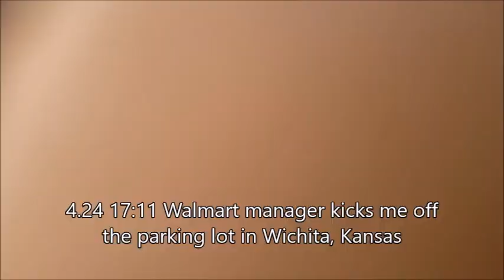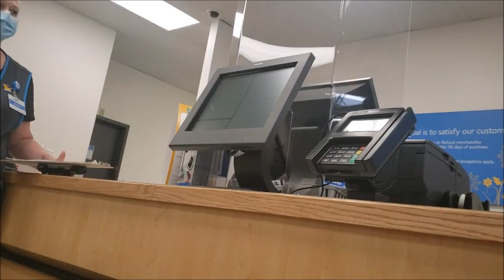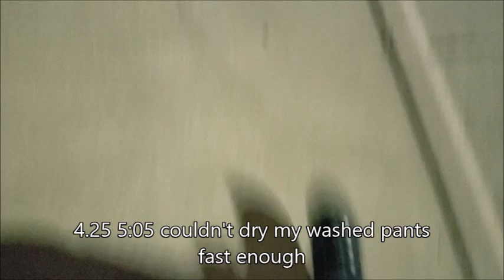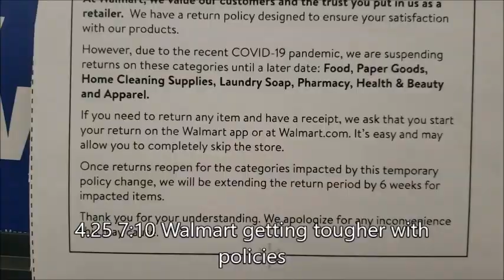Electricity Theft and Rain Delays in Wichita, Kansas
4.24 7:14 found some electricity 4.24 7:16 rain delays battery charging 4.24 9:23 cooked potato twice 4.24 12:23 I forgot that the long drive
charged the battery 4.24 15:54 weightlifting has increased
apetite 4.24 16:11 cooking muesli without any
potatoes 4.24 16:52 trying to enjoy muesli when its
not very good 4.24 17:11 Walmart manager kicks me off
the parking lot in Wichita, Kansas 4.24 17:18 I'm being picked on 4.24 19:00 Asking at Service Desk about
who manager is 4.25 5:03 moved off Walmart parking lot 4.25 5:05 couldn't dry my washed pants
fast enough 4.25 5:06 security patrol is rare to see 4.25 5:38 cannot eat too much onion
powder 4.25 7:10 Walmart getting tougher with
policies 4.25 8:49 best way to recharge batteries
is being comfortable 4.25 8:52 birds could try something 4.25 8:53 dead shopping center from
Corona 4.25 9:34 baby spring animals grow up
with more comfort 4.25 10:26 I pinched my intestine,
probably from the muesli 4.25 10:31 hours could be staggered 4.25 10:32 talking through computers is
dangerous to our freedom 4.25 12:21 found a finger in the grass 4.25 12:24 playing with sparker